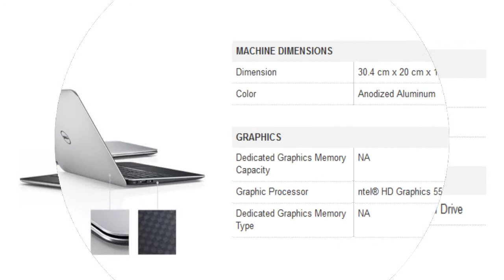Dell xps 13 XPS1378256iAT Core i7 Laptop [INDIA]